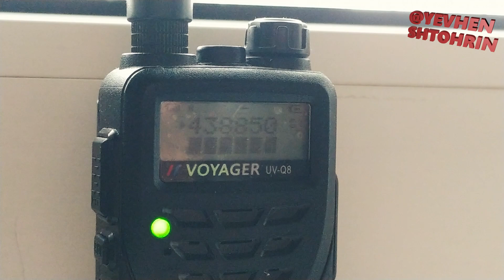Сьогодні злива Дніпро 11.06.23